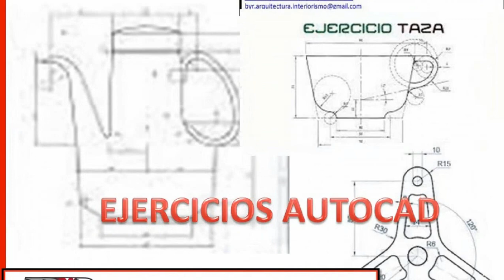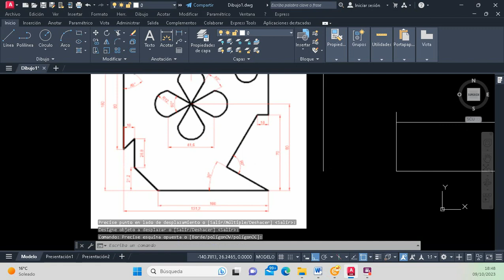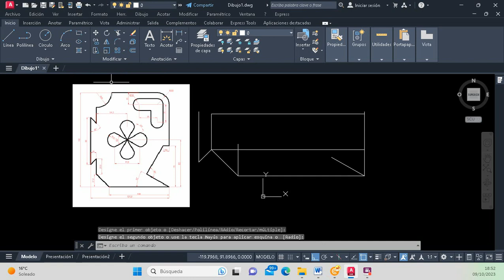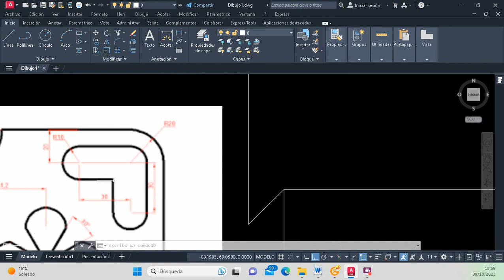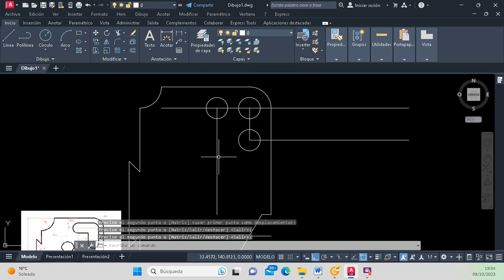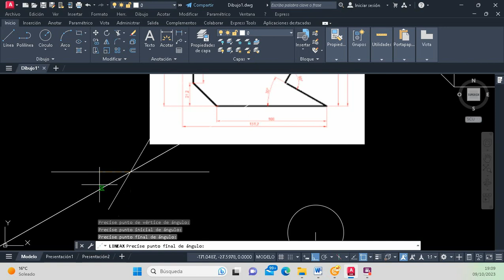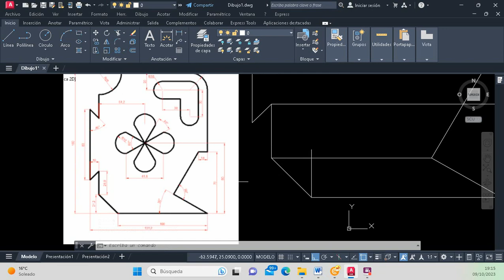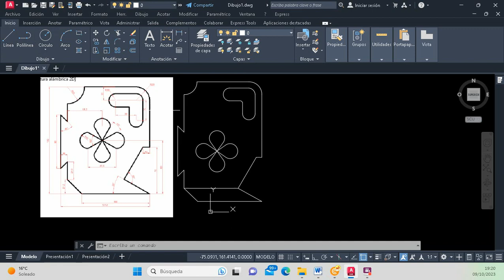🅰AutoCAD Básico - Ejercicio 11 | AUTOCAD PARA TODOS 🅰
📐 En este emocionante capítulo de AutoCAD Básico, te presentamos el Ejercicio 11 de nuestro curso AutoCAD.

Si tienes un fuerte interés en la arquitectura y quieres aprender AutoCAD desde cero, estás en el lugar adecuado. En este tutorial en español de AutoCAD, te llevaré a través de cada paso para resolver el Ejercicio Propuesto 11 🏗️.

Aprenderás cómo crear el plano de una vivienda en AutoCAD, dominarás la creación de planos en AutoCAD y adquirirás habilidades fundamentales en AutoCAD para la arquitectura. Este curso de AutoCAD es completamente gratuito, diseñado especialmente para principiantes y se ajusta a tus necesidades de aprendizaje 📚.

No dejes pasar esta oportunidad para expandir tus conocimientos en AutoCAD para la arquitectura.

TODAS LAS LECCIONES EN YOUTUBE:
OTROS ARTÍCULOS DE @AUTOCAD EN EL BLOG:
Otros enlaces interesantes del canal de Grupo ByR